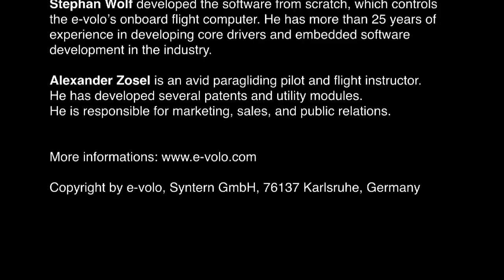World's first manned flight with an electric multicopter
The first manned flight with an electric vertical take-off and landing multicopter (eVTOL) was performed by Volocopter. The flight lasted 90 seconds, after which the pilot Thomas Senkel stated "The flight characteristics are good natured. Without any steering input it would just hover there on the spot." The flight, which is a Guiness World Record, was performed on October 21st in 2011.